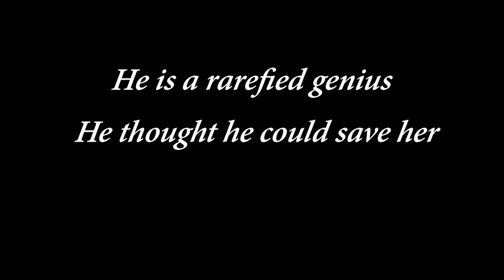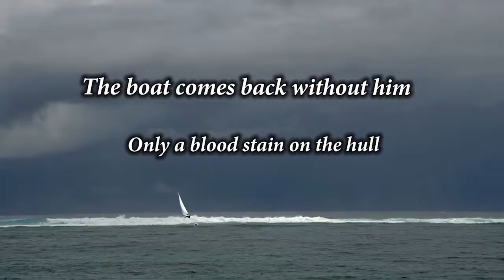Book Trailer of Science Thriller Death's Grip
Dr. Hodges’ wife is dying of cancer. None of the usual treatments have worked. But Hodges’ research is cutting edge, some would even say radical, such as stem cells and a low metabolic state called Induced Hibernation. When his wife disappears, the cops come asking questions. Hodges has a boating accident; no body is recovered.

Ten years later, his daughter Sharon seeks the truth of what happened all those years ago. Eliciting the help of Chicago Tribune reporter James Dysart, she sifts through the rubble left in the wake of her father’s accident.

But as she’ll soon learn, some truths are better left buried . . .

Death's Grip is the debut novel from author Ken L Gould twitter ), published by Wildfire Books, an imprint of Grael Publishing

Available Christmas 2016 on Amazon